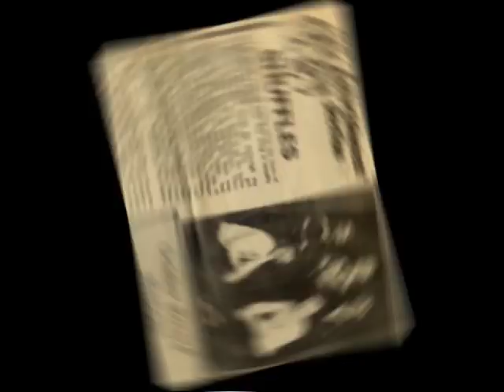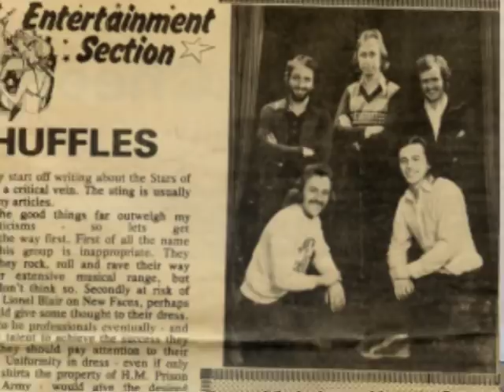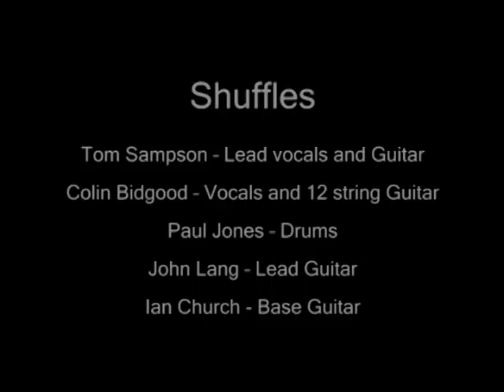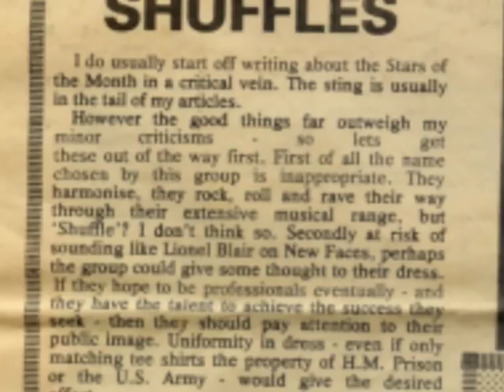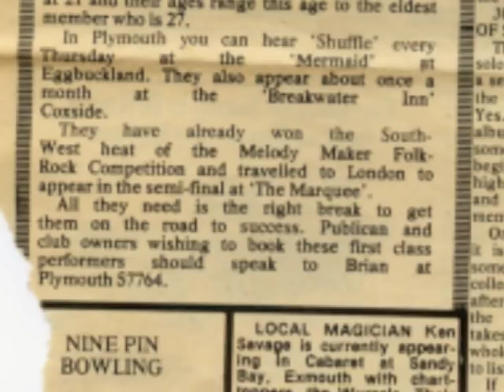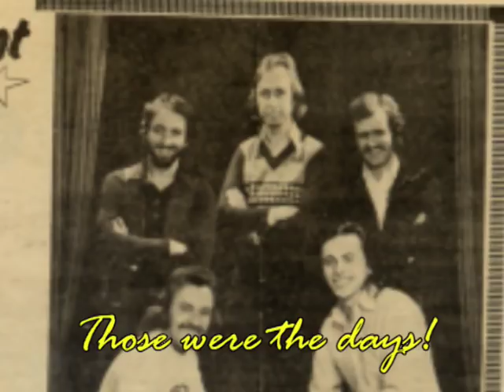The Prisoner (Tom Sampson & Colin Bidgood)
The Prisoner

This song was written by Colin in 1976.  Colin and I were in a band called `Shuffles` at the time. Paul Jones was on Drums (who we still see regularly and tried to get him on the brushes, he hasn't said yes yet though) and Ian Church on Bass Guitar. We performed this song and another one that Colin wrote called 'Dream Lady' at the Marquee Club in London in July 1976 in a National Competition.

In the 1970's we played the music scene in Plymouth and Cornwall having a really good time in the process. We would supplement the band with a lead guitarist when possible.  Luckily, we were able to call on two exceptional players in Phil Lean and John Lang. Both were different in style but really added something to the band, Phil was also a really good vocalist.

I believe both Phil and John are still performing on the music scene in Plymouth. For our appearance at the Marquee, John was on lead guitar.

I hope you like the song; we think it has stood the test of time.

Tom & Colin

The Prisoner  Colin Bidgood

Every day it's the same old story      A D
And it's getting a hold on me      A D
And the future is so hard to foresee     A D
I wonder what it can be       A D
We know we're capable of better     A D
Voices keep telling me       A D
You know you can't go on forever     A D
If only I could be       A D

Free and easy, being what I wanna to be   F#M CM7 F#M Bm
But I'm a prisoner, won't somebody hand me the key G D A, G D A

There come a time in everybody's life     A D
When they do what they think is right     A D
And the time has caught up on me     A D
It's gonna be another restless night      A D
Hang on; those voices keep saying     A D
Hang on and see       A D
Can't you see I'm stretched to the limit.     A D
Do you think I'll ever be.       A D

Didn't think that the Judge and the jury      A D
Could be so hard on me       A D
Sentenced to a life of doing      A D
What we don't wanna be      A D
Hang on hang on and see A D
Can't they see we're stretched to the limit.    A D
Do you think we'll ever be.      A D

P-P-P Prisoner - P-P-P Prisoner - P-P-P Prisoner  A D, A D, A D
P-P-P Prisoner - P-P-P Prisoner - P-P-P Prisoner  A D, A D,

Video Info: QT 640x480 Mp4 1000Kbps